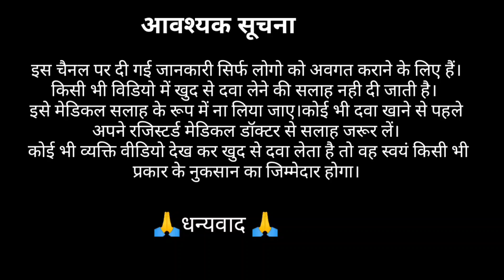Typhoid Fever - Causes Symptoms Treatment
Typhoon Fever Causes Symptoms Treatment